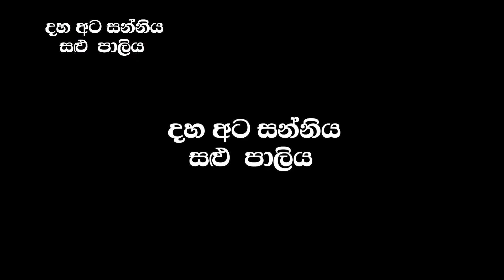දහ අට සන්නිය : සළු පාලිය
දහ අට සන්නි‍ය, රට යකුම, ගම්මඩු ශාන්ති කර්මය හා එවැනි සියළුම විශේෂාංග ඔබේ ගමේ නගරයේ සංවිධානය කරන්නට අවශ්‍යනම් ජනප්‍රිය හා ප්‍රවීනම ශිල්පීන් සමගින් උත්කර්ෂවත් ප්‍රසංගයක් සඳහා අමතන්න..
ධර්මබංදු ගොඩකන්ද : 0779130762